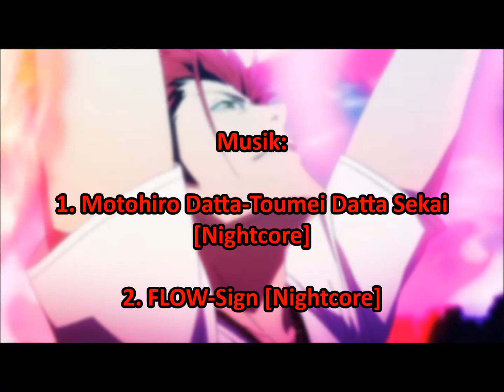NaruSaku-And so go the Story on... [Part 6]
Und hier auch schon der neue Part. cx

Musik steht in der Beschreibung.